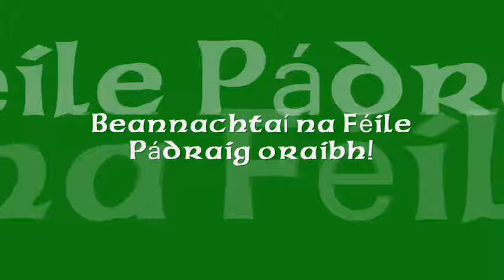Paddys Day, any excuse for a beer.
A Saint Patricks day greeting with a Guinness a whiskey  and a wee song.